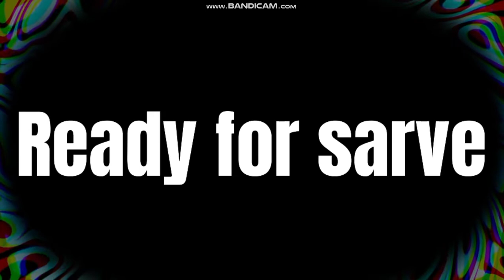masaledar macaroni recipe/Indian style macroni/*super delicious macroni/macroni/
Indian style macroni/masaledar macaroni recipe/super delicious macroni/macroni/macroni/5minute recipe